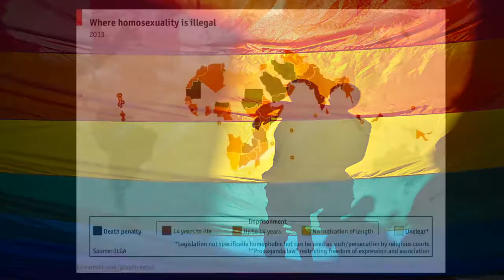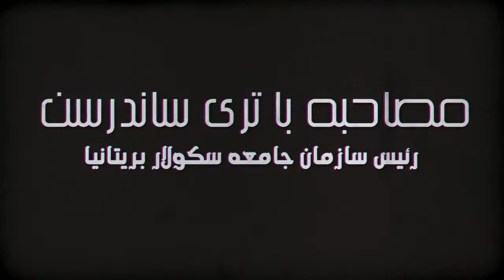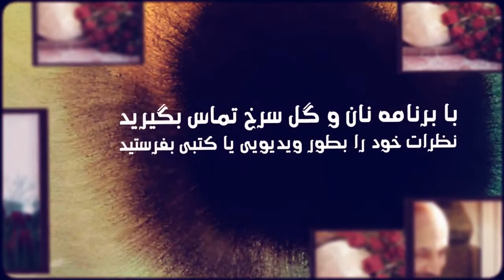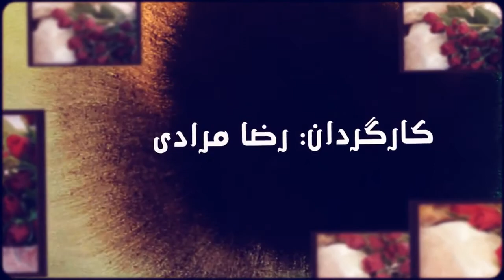Are gay rights a possibility in Iran or the Middle East? Bread and Roses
Are gay rights a possibility in Iran or the Middle East?
Bread and Roses, 30 September 2014
With Maryam Namazie and Fariborz Pooya
Interview with Terry Sanderson, President of the National Secular Society